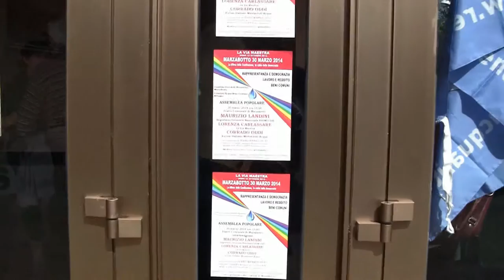Intervista a Claudio Giorno, Movimento NO TAV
NADiRinforma incontra Claudio Giorno residente in Val Susa e fondatore del "Comitato Habitat", la cui opera informativa è stata tra le artefici della nascita del movimento di cittadini che si riconoscono nel NO TAV.
E' intervenuto all'Assemblea popolare svoltasi a Marzabotto (Bo) il 30 marzo '14 "La difesa della Costituzione. Le radici della Democrazia - ACQUA E BENI COMUNI, LAVORO e REDDITO, RAPPRESENTANZA E DEMOCRAZIA"
Intervista a cura di Marco Trotta (media attivista)
Riprese a cura di Luisa Barbieri e Paolo Mongiorgi
Musica a cura di Fabio e Diego Resta